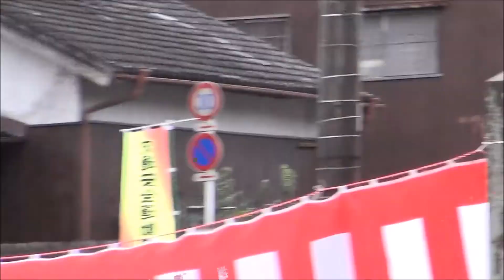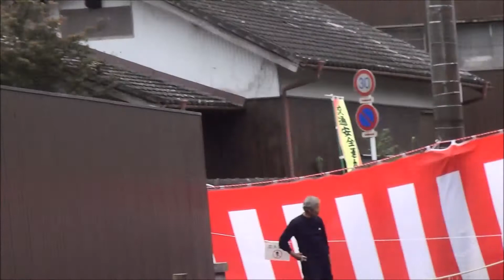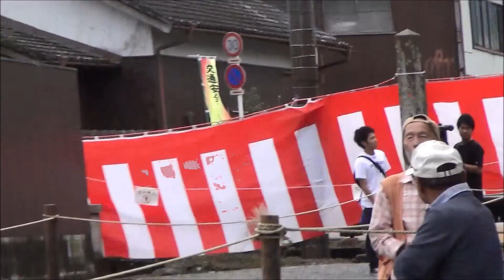H26.9.25③リルファのリリー【日本の祭りりーシリーズ】阿蘇神社・田実祭流鏑馬(騎射)。阿蘇神社流鏑馬射手会(阿蘇清峰高校馬術部OB)。9頭奉納。180m。的の大70cm、中60cm、小50cm。